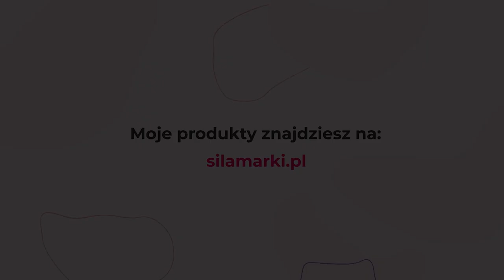Warsztaty REC DAY - Video promocyjne - Anna Ganew Siła Marki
Realizacja w ramach warsztatów REC DAY listopad 2021

Potrzebujesz wyjątkowego video?